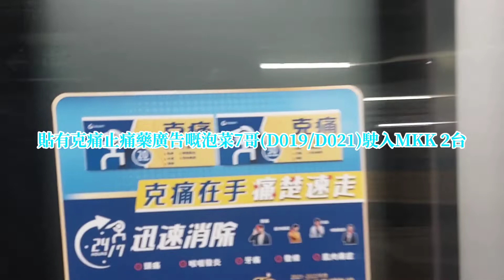貼有廣告之港鐵EAL列車駛入/駛離車站月台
今朝返學時咁啱見到貼有廣告嘅列車駛入/駛離車站月台，所以我影佢